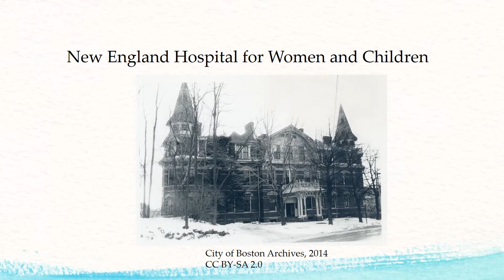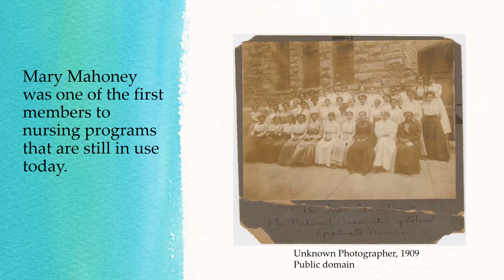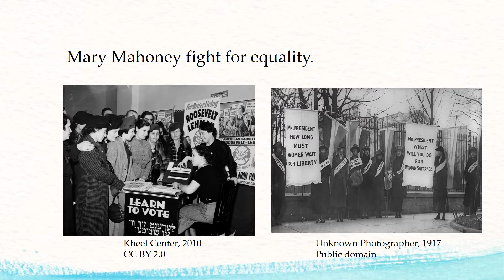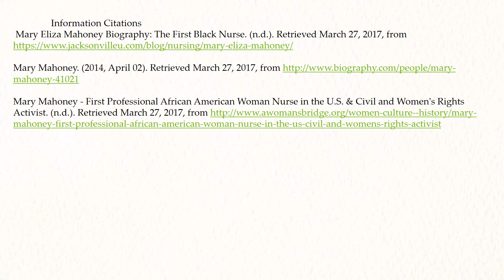Asynchronous Presentation of Mary Mahoney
To inform the audience about Mary Mahoney's life as a nurse and women's activist.